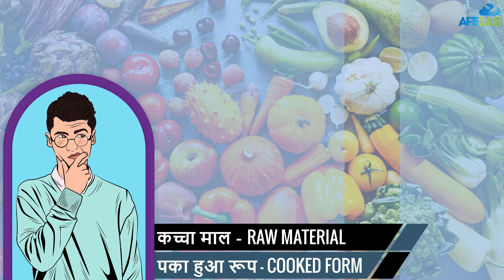UPSC PRELIMS 2024 : CURRENT AFFAIRS | DR. VIJAY AGRAWAL | UPSC CIVIL SERVICES | AFE IAS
In this podcast, Dr. Vijay Agrawal has explained UPSC PRELIMS 2024 : CURRENT AFFAIRS for the preparation of UPSC Civil Services examination.